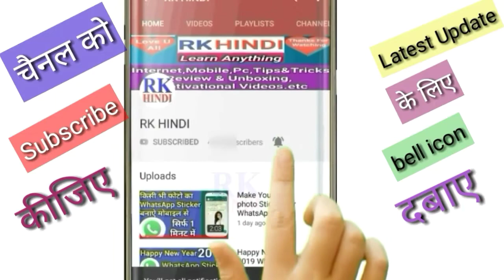Best 4K LED TV Under 30000 in India 2020 | 4K 55 inches UHD Smart LED TV Under 30000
Buy Best 4K LED TV Under 30,000

👉1.Mi TV 4X 125.7 cm (50 Inches) 4K Ultra HD Android LED TV
👉2.Samsung 108 cm (43 inches) Full HD LED Smart TV
👉3.TCL 138.71 cm (55 inches) 4K Ultra HD Smart LED TV
👉4.LG 108 cm (43 Inches) Full HD Smart LED TV
👉5.Kevin 140 cm (55 inches) 4K Ultra HD Smart LED TV

Our Recommendations
*Best Smartphones Under 15,000*
Samsung Galaxy M21
Redmi Note 8 Pro
OPPO F11
OPPO A31
Samsung Galaxy M30s

Lenovo V15 ADA Laptop
Acer Acer One
HP 15 db1069AU
ASUS VivoBook
HP 15s-du2009tu

*Best LED TV Under 15,000*
Mi TV 4A PRO
Vu 80 cm
LG 32 inches
Samsung 32 Inches
Sanyo 32 inches

My Recommended Best Quality Products & Gears
Ex.. Mobile,LapTop, Printer, Lamination machine, Power bank, Cooler, AC, Fan, Gaming Laptop, LED TV, etc.

1. My DSLR Camera
2. My Microphone
3. My Studio Lights
4. My Laptop
5. My Tripod
6. Vlog Camera
7. My Smartphone
8 .My Studio Green screen
9. Studio wallpaper
10. My power bank